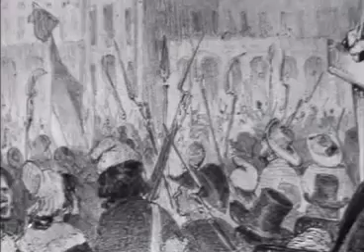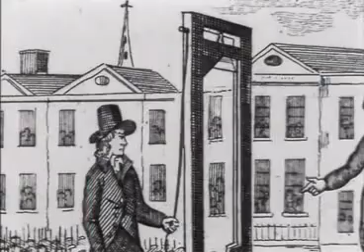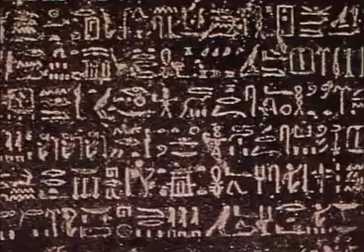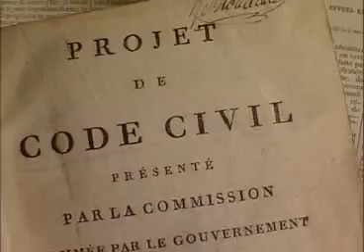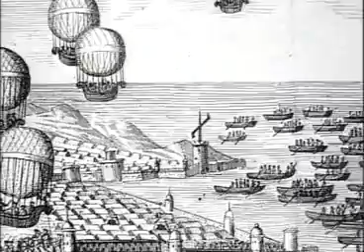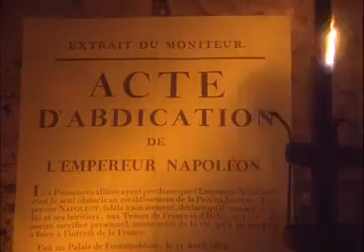♔ Napoleón 📜 HISTORIA de la humanidad (20/24) 🎥 DOCUMENTAL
♔ Napoleón
Napoleón I Bonaparte (Ajaccio, 15 de agosto de 1769-Longwood, 5 de mayo de 1821) fue un militar y estadista francés, general republicano durante la Revolución francesa y el Directorio, y artífice del golpe de Estado del 18 de brumario que lo convirtió en primer cónsul (Premier Consul) de la República el 11 de noviembre de 1799. Fue además cónsul vitalicio desde el 2 de agosto de 1802 hasta su proclamación como emperador de los franceses el 18 de mayo de 1804, siendo coronado el 2 de diciembre; fue proclamado también rey de Italia el 18 de marzo de 1805 y coronado el 26 de mayo. Ostentó ambos títulos hasta el 11 de abril de 1814, y desde el 20 de marzo hasta el 22 de junio de 1815.

Durante poco más de una década, tomó el control de casi toda Europa Occidental y Central mediante una serie de conquistas y alianzas. Solo tras su derrota en la batalla de las Naciones, cerca de Leipzig, en octubre de 1813, se vio obligado a abdicar meses más tarde. Regresó a Francia y al poder durante el periodo conocido como los Cien Días y fue derrotado para siempre en la batalla de Waterloo en Bélgica, el 18 de junio de 1815, cuando fue desterrado por los británicos a la isla de Santa Elena, donde falleció.

Napoleón es considerado uno de los mayores genios militares de la historia, ya que comandó campañas bélicas muy exitosas, aunque con ciertas derrotas igual de estrepitosas. Sus agresivas guerras de conquista se convirtieron en las mayores operaciones militares conocidas hasta ese momento en Europa, en las que involucró a un número de soldados jamás visto en los ejércitos de la época. Además de estas proezas bélicas, se le conoce por el Código Napoleónico; es considerado por algunos un «déspota ilustrado» debido a su extraordinario talento y capacidad de trabajo. Otros, sin embargo, lo estiman un dictador tiránico cuyas guerras causaron la muerte de millones de personas.4​ Se le juzga como el personaje clave que marcó el inicio del siglo xix y la posterior evolución de la Europa contemporánea.

Sus soldados lo llamaban el Pequeño Cabo (le Petit Caporal), en tanto que los británicos se referían a él con el despectivo Boney y las monarquías europeas como el tirano Bonaparte, el Ogro de Ajaccio o el Usurpador Universal.